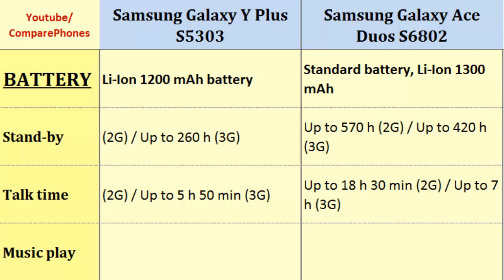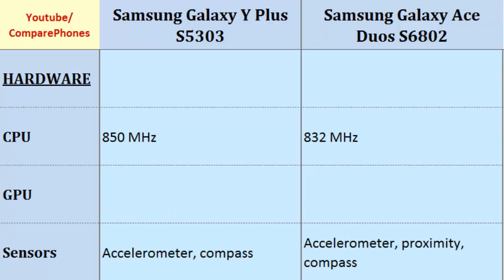Samsung Galaxy Y Plus and Apple iPhone, features spec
Samsung Galaxy Y Plus and Apple iPhone, features spec : Galaxy Y Plus S5303  - iPhone, Specs Comparison: 850 MHz, 240 x 320 pixels, 2.8 inches, 412 MHz ARM 11, 320 x 480 pixels, 3.5 inches, HSDPA, Features, Internal Memory, Weight, Ram, Camera Features ... Dont forget to Subcribe